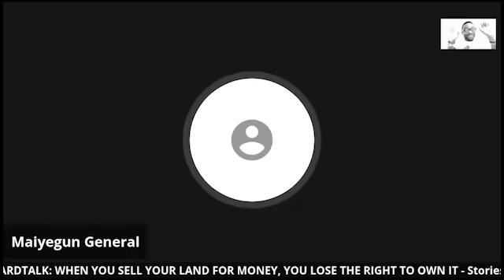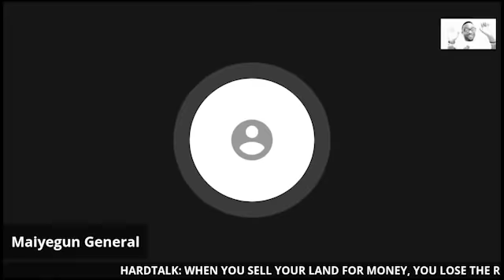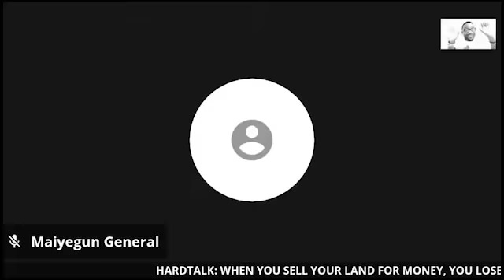Yoruba land has lost its right to money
When you sell your land for money, you loose your right to own it.
So many people have become land grabbers in Yoruba land and also join politics.
Any criminal in Nigeria will join politics just to cover up their criminal records.